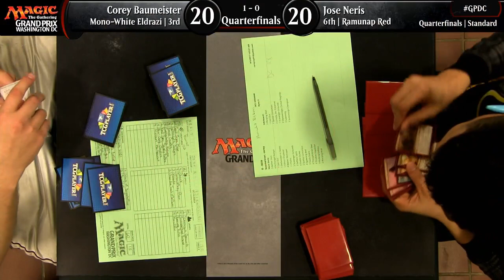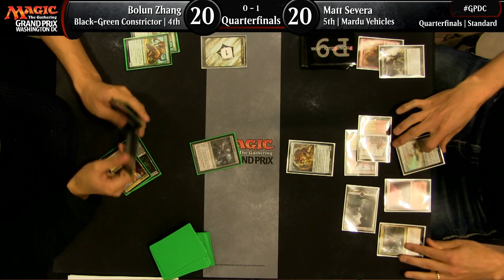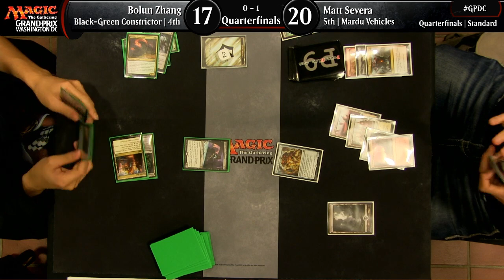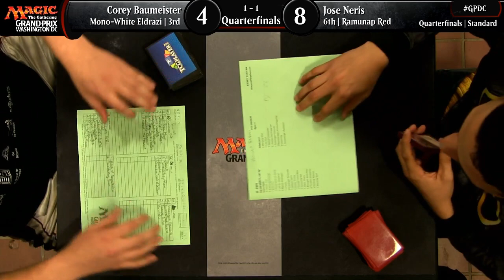Grand Prix Washington D.C. 2017 Quarterfinals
Quarterfinals of Grand Prix Washington D.C. 2017
Format: Standard

Corey Baumeister (Mono-White Eldrazi) vs. Jose Neris (Ramunap Red)
Bolun Zhang (Black-Green Constrictor) vs. Matt Severa (Mardu Vehicles)